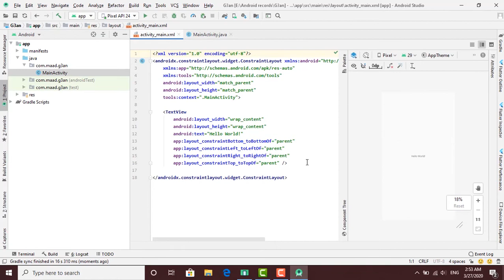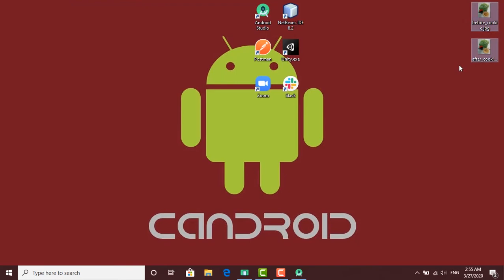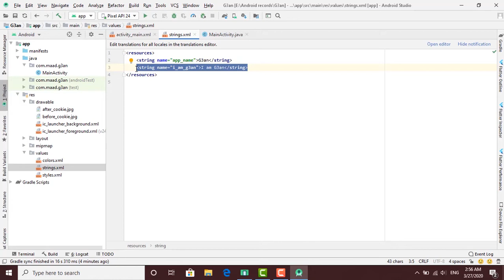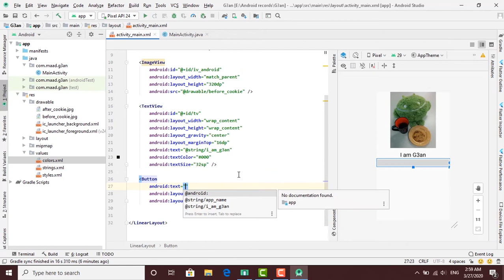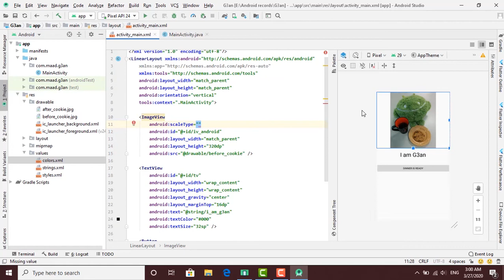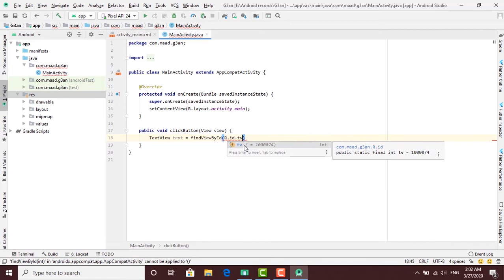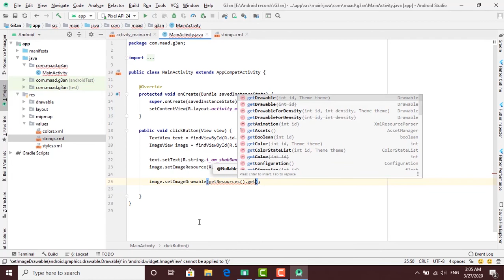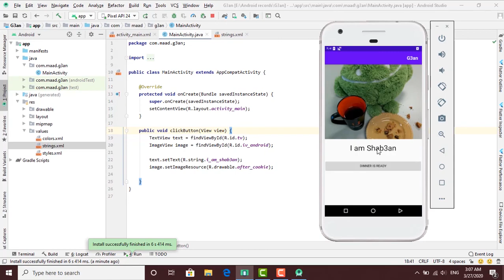G3an App (Part 1)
Android XML and Java "G3an App": Hello guys, in this video we will be working on our "G3an App" which will help you design an application and change this design with code :)

Thanks!